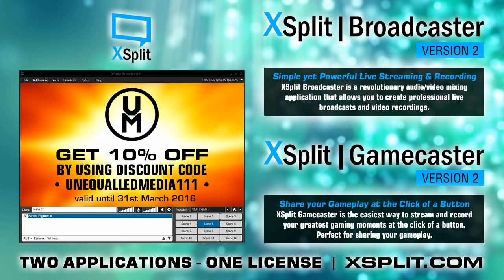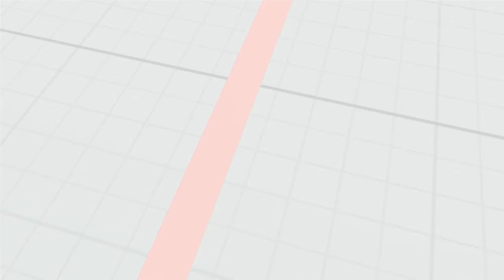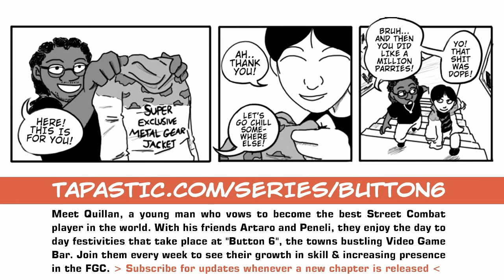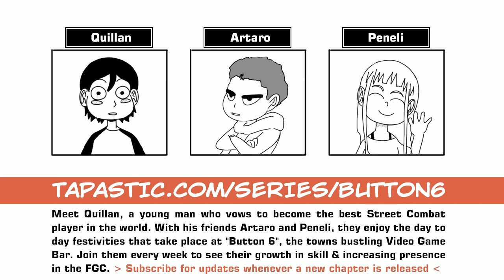BR#51 - i57 Qualifier [Top 8] - Thur 17th March 2016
Bracket Reset 51 - Insomnia 57 SFV qualifier -- Run and Streamed by UM

1st: KIG PxP Lord Problem X
2nd: Vzurk
3rd: Deku Andreas